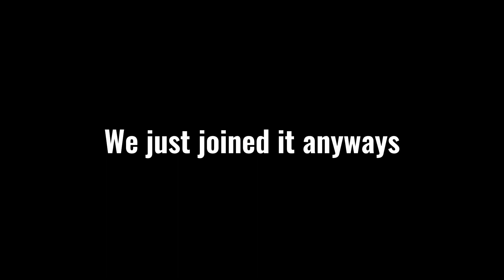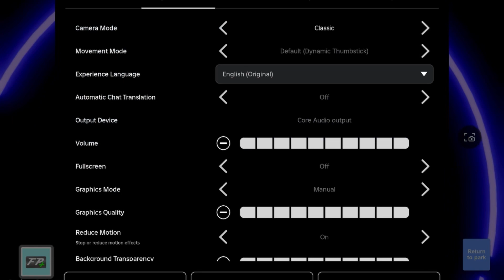Going to Disneyland in Roblox with my friends!🏰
This is by Michaelarundus and is good 😊

Also follow me in Roblox

Username: michael_arundus